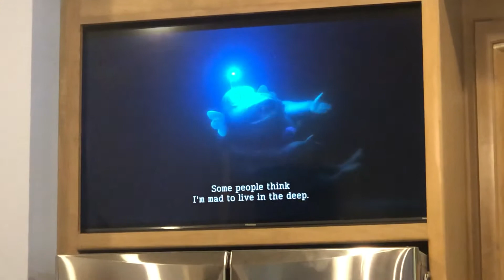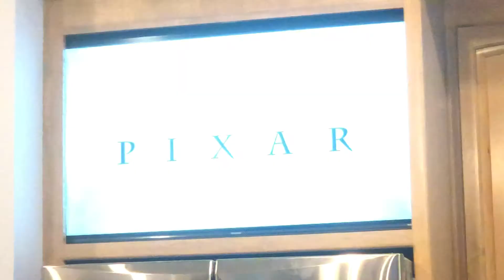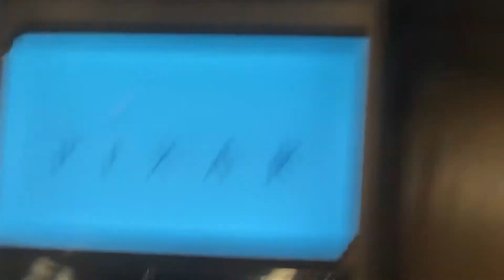The new movie Disney’s Pixar’s Luca